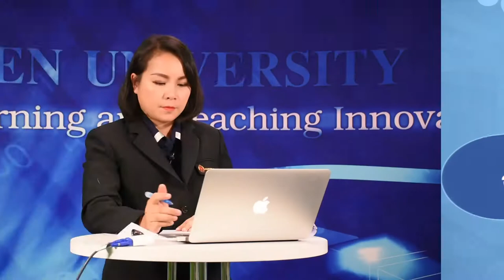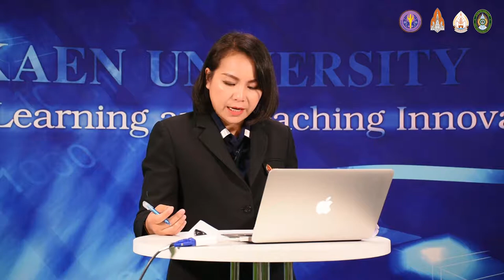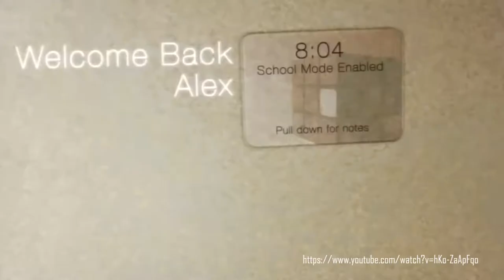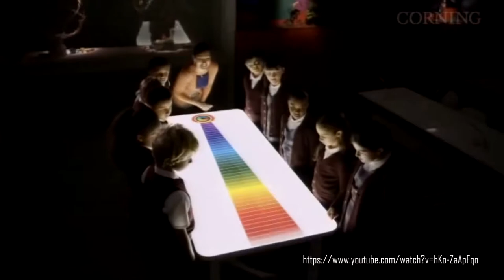KKU011 Chapter9 topic1 clip4